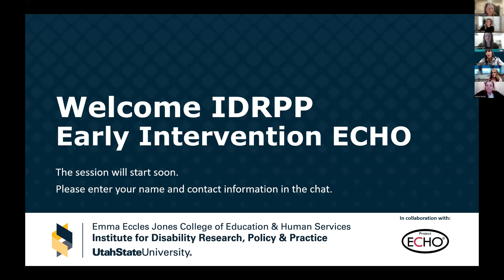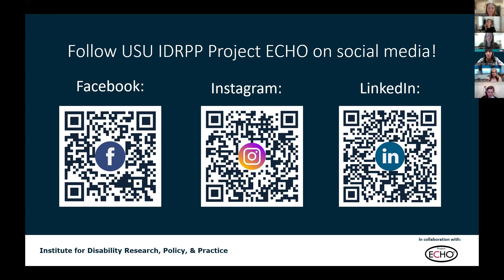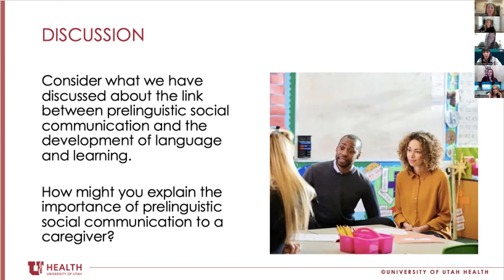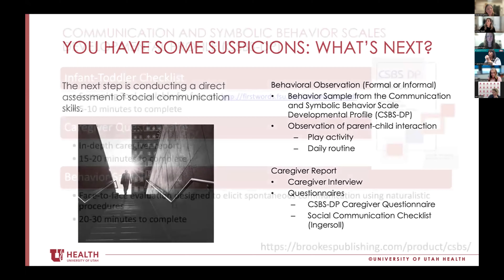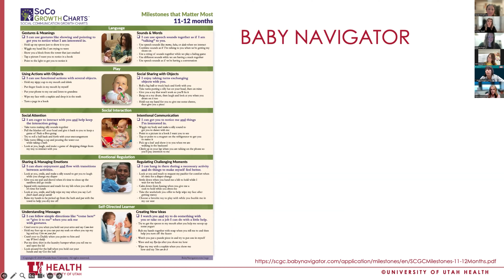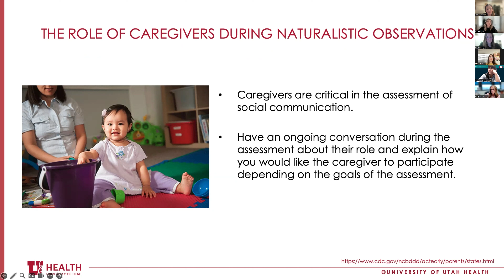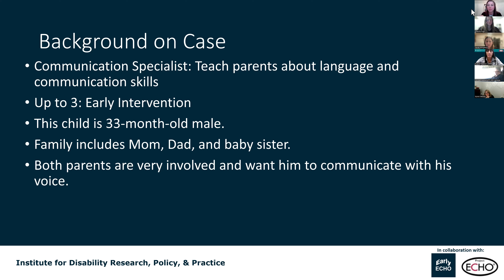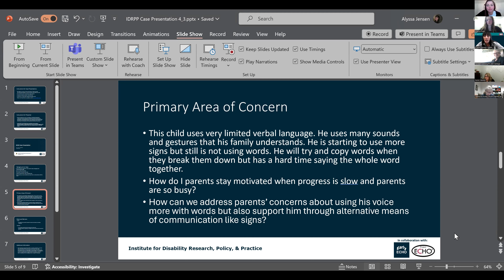IDRPP-USU Early Intervention ECHO, Social Communication Part 2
Ashley Stuart presents on Practical Strategies for Assessing Social Communication and Communicating with Caregivers in the second session of the Social Communication series.